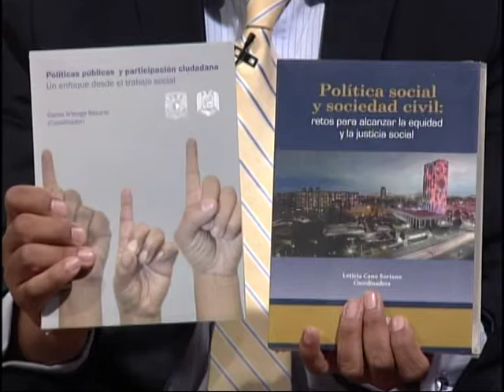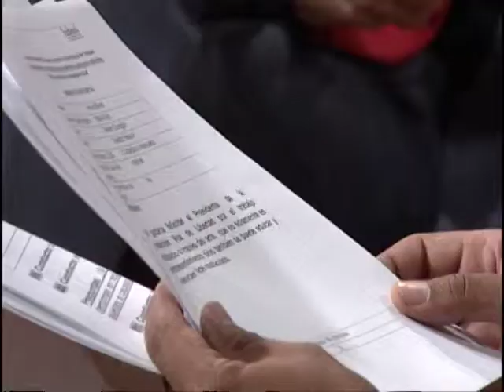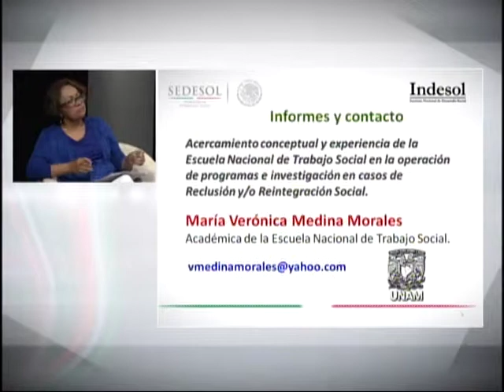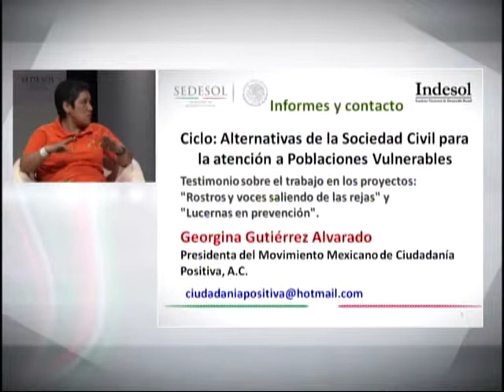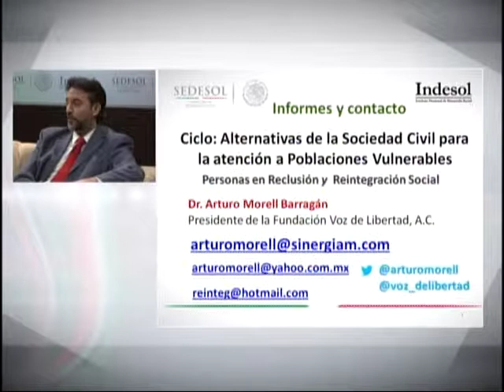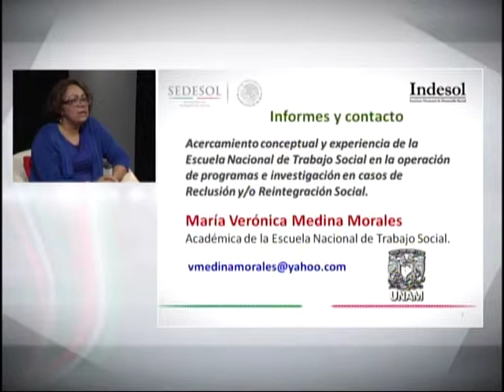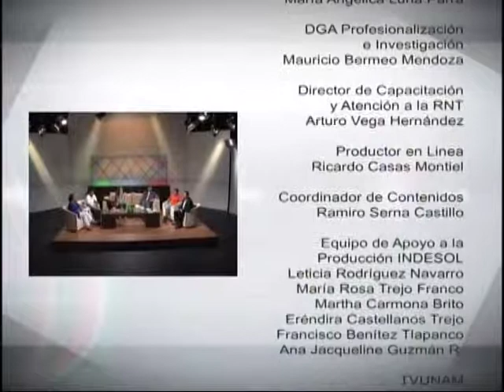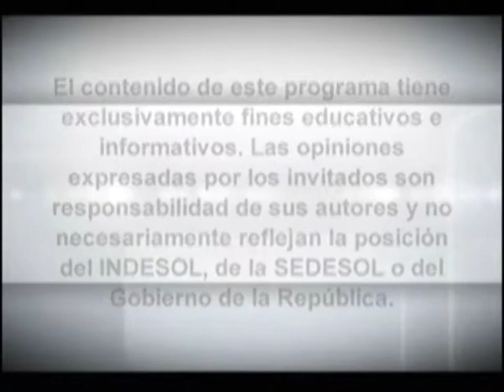Personas en reclusión y reintegración social. parte4